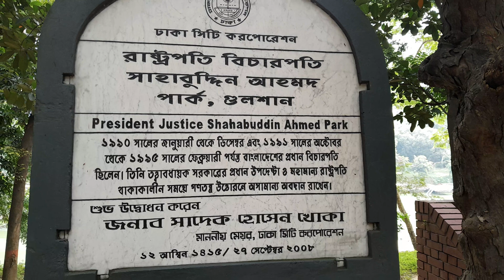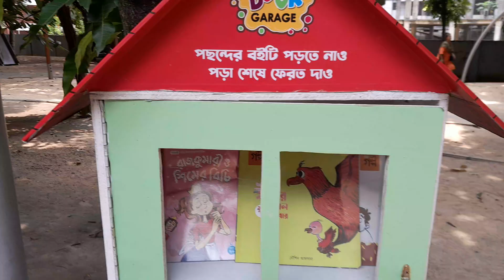My Sudden visit at Justice Shahbuddin Ahmed Park, Gulshan 2, Dhaka.